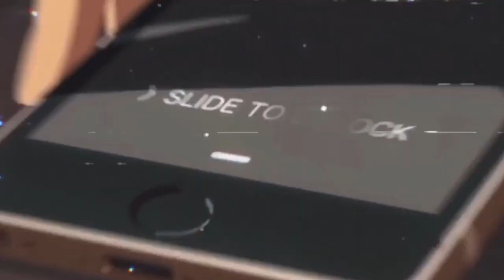3 Best Cute Yuri Anime with Romance / Kissing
Hi there, today we have top best cute yuri anime I decided to make a new video , since Yuri Kiss moments / Funniest And Cutest Kisses in Anime hit the recommendations
I hope you like our top , and as always write your favorite anime in the comments ... And listen to our track on ALL PLATES